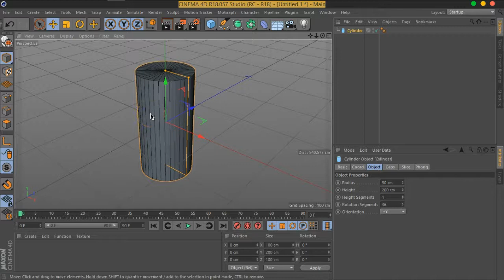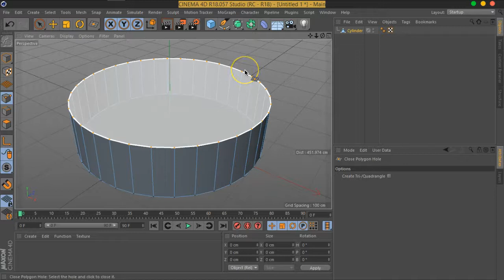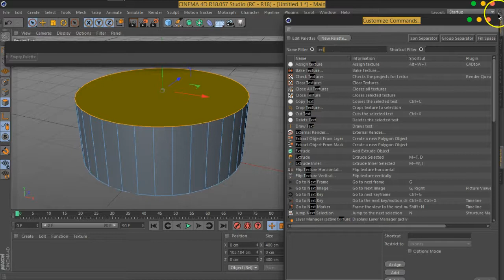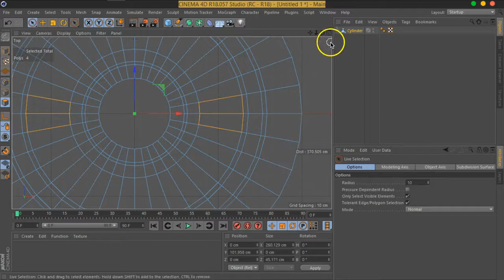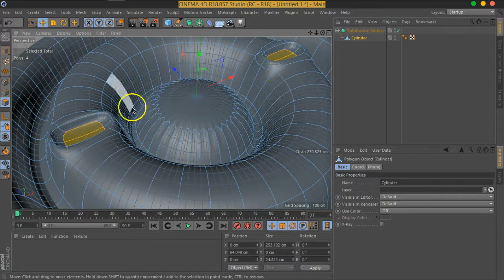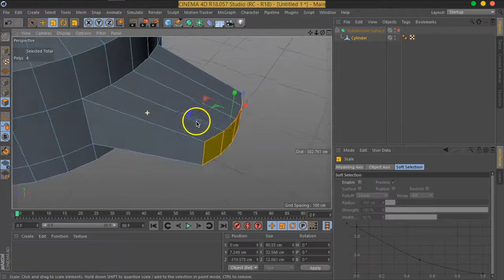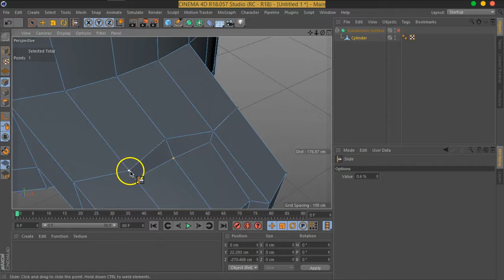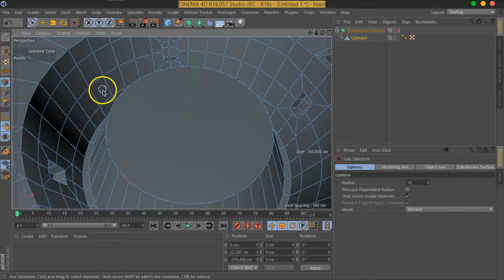04 3 Mo VFX C4D Polygonal Modeling